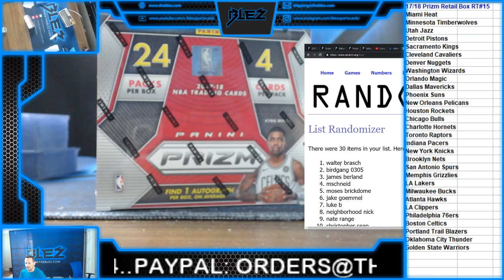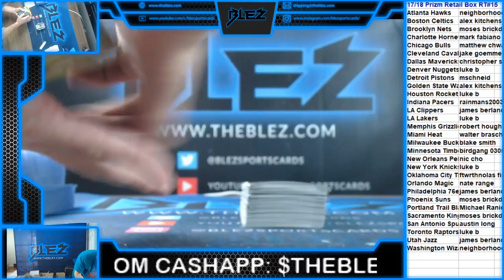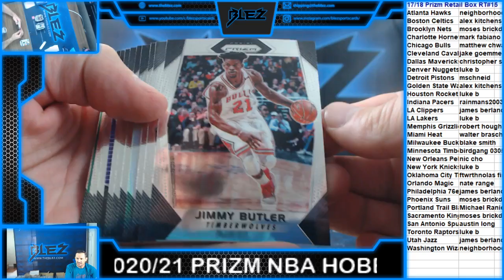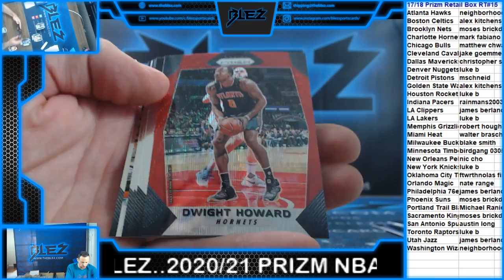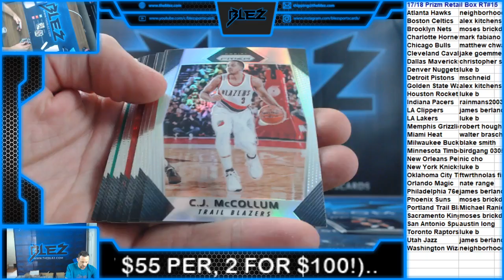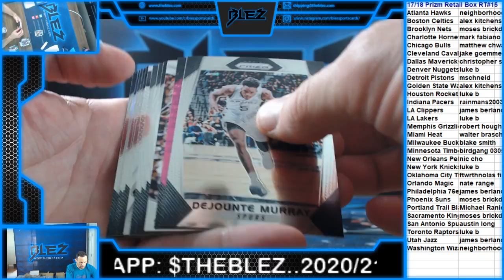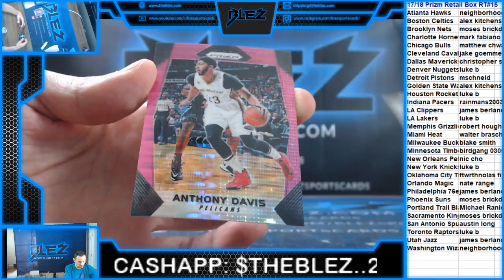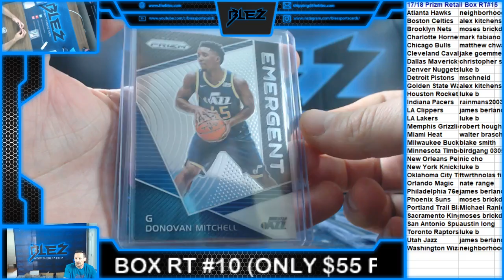2017-18 Prizm NBA Retail Box RT #15